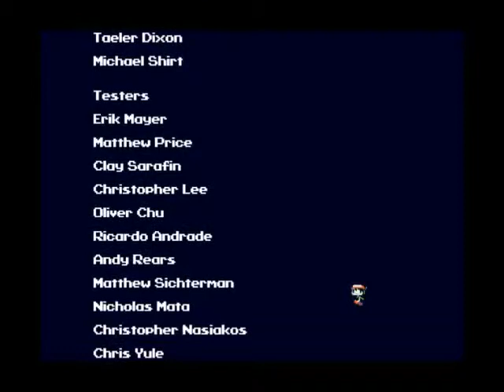Let's Play Cave Story+ (Finale)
Final bosses and the Good Ending.  Optional attempt next video.  See you next LP.